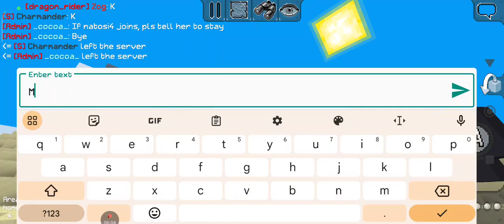Dragon fun with ling and merman